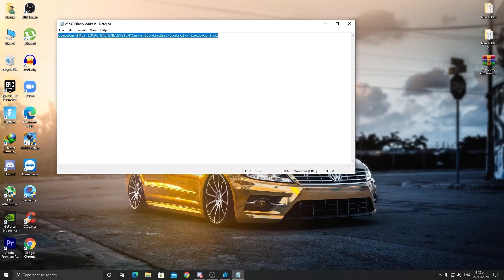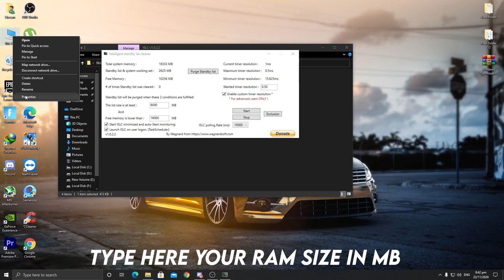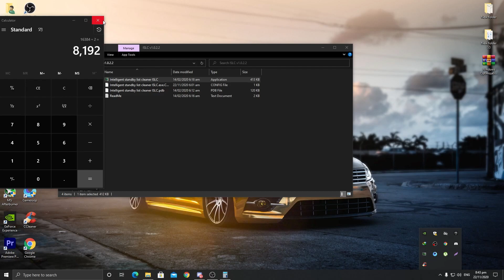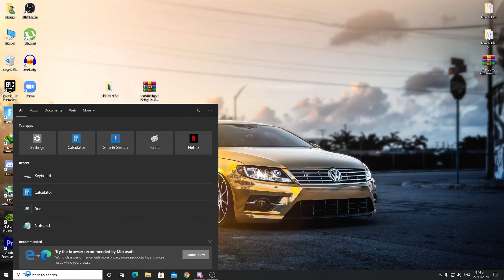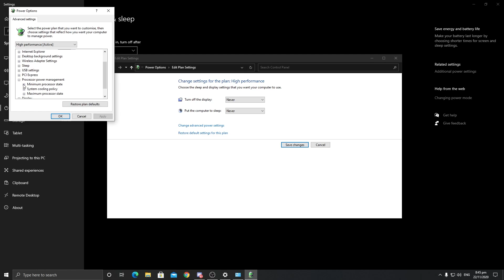How to Drastically Reduce Input Delay & Increase FPS In Fortnite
Thank you guys for watching this video and into this video i am going to show you how to reduce input delay and boost fps in fortnite these steps help you in overall all games.

This steps never harm your pc and but really help you to get zero input delay and also drasically increase your fps in fortnite.

Make sure to watch complete video and drop a like for more content!